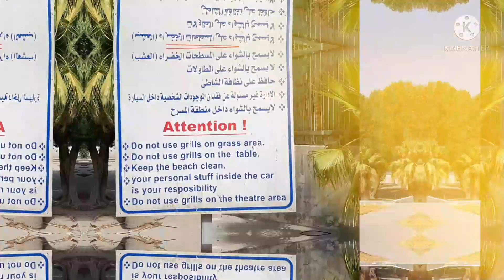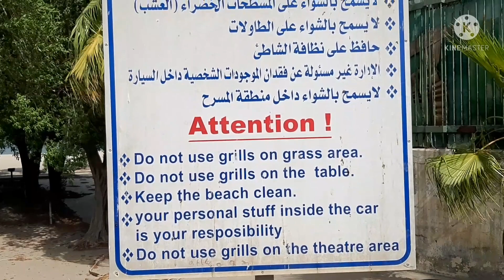TRAVEL VLOG | MESSILA BEACH KUWAIT | CLOSED NA BAKIT KAYA?ANONG NANGYARI? BY RJ BISAYA VLOGS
MESSILA BEACH KUWAIT | CLOSED NA BAKIT KAYA?ANONG NANGYARI?BY RJ BISAYA VLOGS